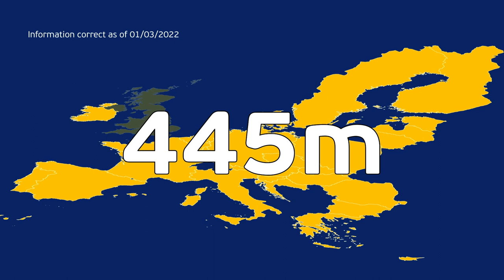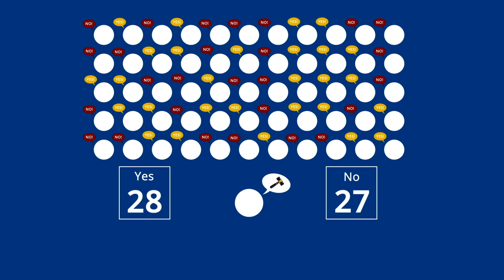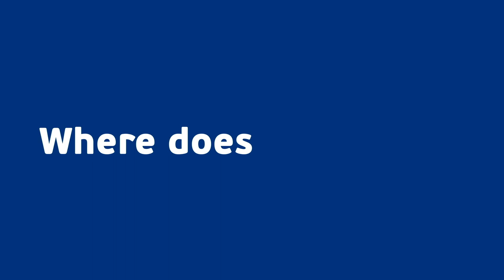Meet your EPP Group MEP: Monika HOHLMEIER - Germany